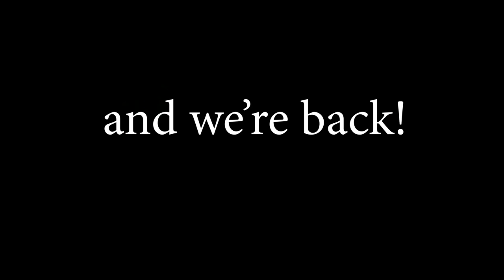Rocket Fizz Soda Taste Test!!!!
A huge thanks to Rocket Fizz for the awesome sodas! Check them out at the official Rocket Fizz website or their personal facebook!